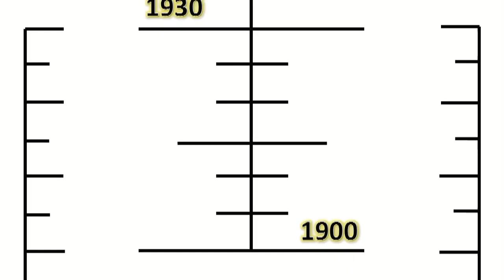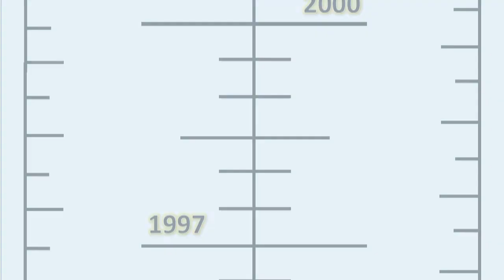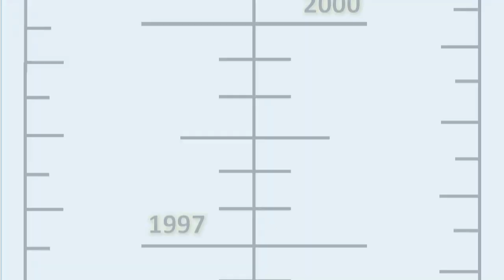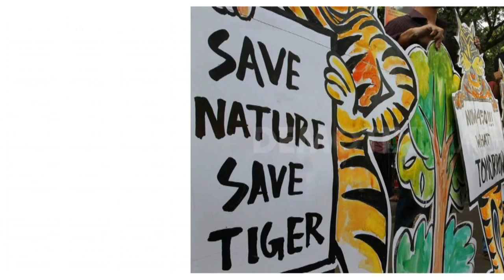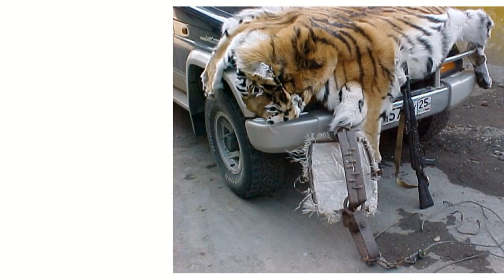Social and Ecological Effects of Endangerment of Tigers - ECOSD Presentation - ABV-IIITM Gwalior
This is the presentation we made for our course - Ecosystem and Sustainable Development.

Group Members:
Dola Sai Srinivas- 2010IPG-036
Gaurav Ojha - 2010IPG-067
Abhishek Dandona - -2010IPG-003
Adisheshu Naik - 2010IPG-098

All animations have been done in Microsoft PowerPoint 2013 with backward compatibility upto 2003. I did the voice-overs just in case you are still wondering ;)